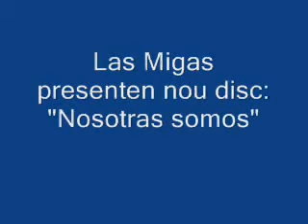Las Migas a l'Extraradi